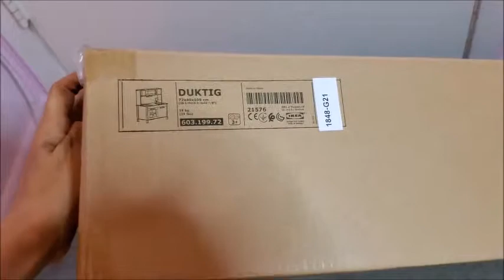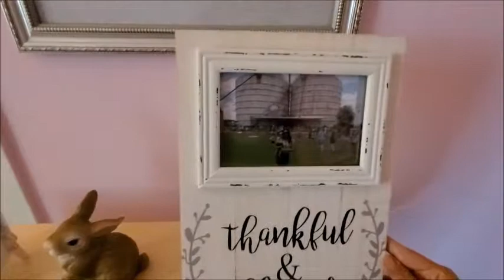Ikea Kids Kitchen Review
Hi everyone! here it's my review of the Ikea kids kitchen. Olivia likes it a lot!

ABOUT ME

I'm Mily and I have a toddler girl named Olivia, my sunshine :) I'm from Peru and I've been living in the US for the past three years. I would like to share my journey as a mom, trying to be real and honest with the struggles and beautiful moments I have in this roller coaster called motherhood.